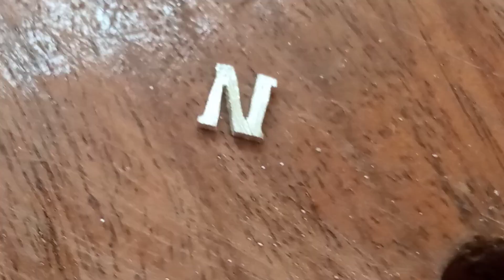Silver ring making | Silver heart design ring | Handmade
In this video we will show you the making of silver ring making heart design ring, handmade every step has shown, so watch till end.